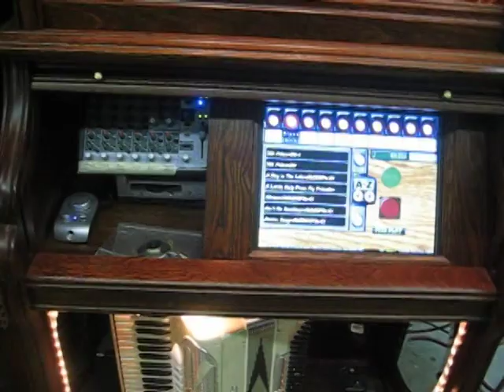Africa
One of our largest home units ever containing Ukulele, guitar, bass guitar, banjo, piano, glock, marimba, accordion, flute pipes and percussion.  The space of above the piano is for a large plasma screen TV that will be installed in the customers home.
  Quite the entertainment center